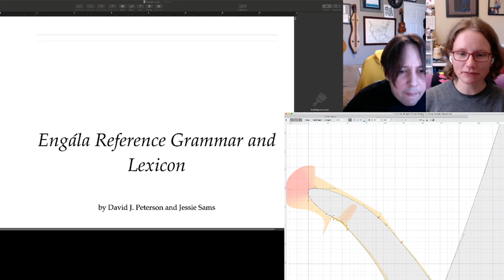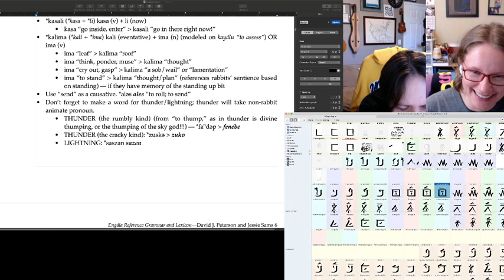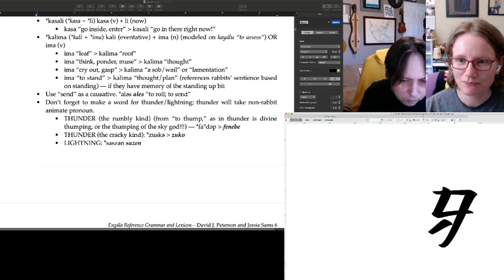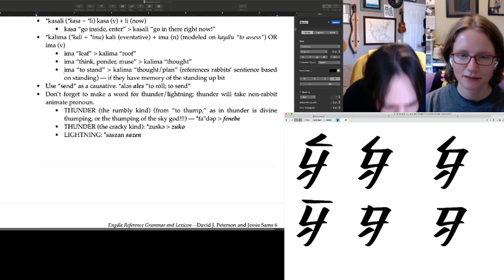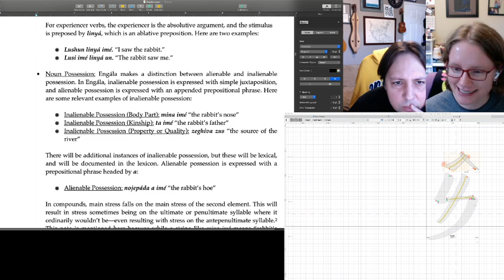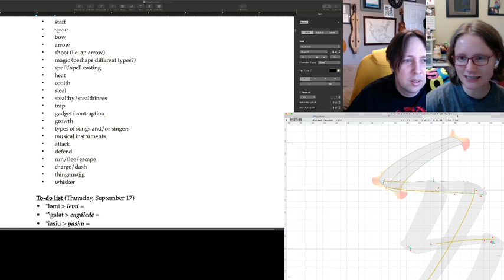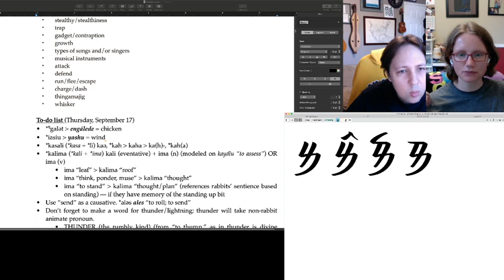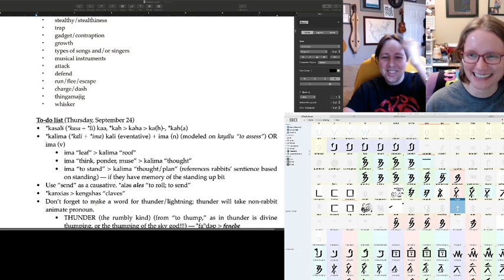LangTime Studio, Episode 130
Season 1, Episode 30 of LangTime Studio, where we create a language live on our stream. In this episode we added some more glyphs and ran through some suggestions for words!

0:00-4:43 Banter
4:43-9:53 Poll
9:53-31:53 Finishing Up the T Glyph and First Jessie Questions
31:53-1:05:47 The Perfect Glyph (S)
1:05:47-1:25:28 The F Glyph and New Words
1:25:28-1:34:04 Revisiting Comparatives
1:34:04-1:49:44 F Glyph Diacritics and More New Words
1:49:44-2:12:20 Last F Glyph Diacritic (Poll)
2:12:20-2:13:03 Stay Grammar!

The full LangTime Studio Episode Guide can be found at this